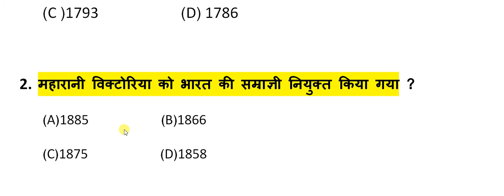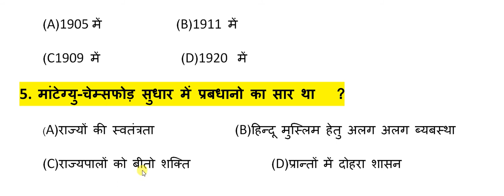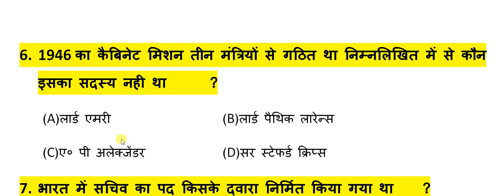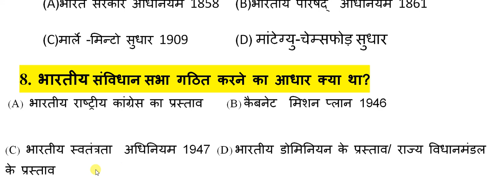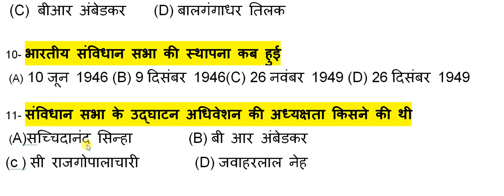#1 भारतीय संवैधानिक विकास से रेलवे/बैंक/एसएससी/बी.एड एग्जाम में अक्सर पूछे जाते है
इस विडियो में आपको भारतीय राज्यब्यबस्था के पहले अध्याय   से अक्सर पूछे जाने बाले objective type question answer के बारे में बताया गया है |